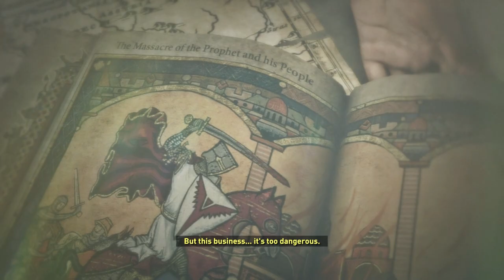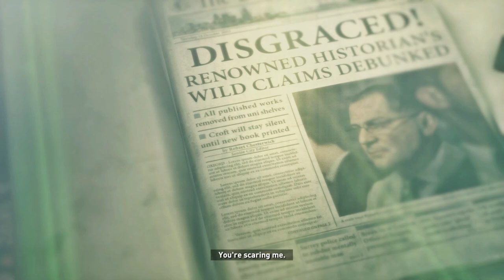Rise Of The Tomb Raider PART 2 Gameplay [NO COMMENTARY]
Rise of the Tomb Raider is a third-person action-adventure game in which players control Lara Croft, who is on a quest to discover the legendary city of Kitezh.

Melody.